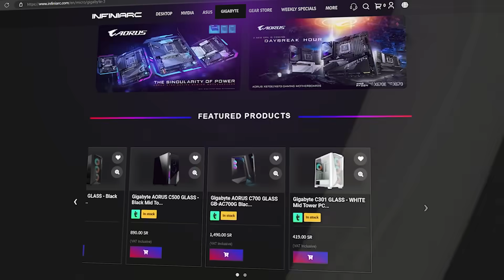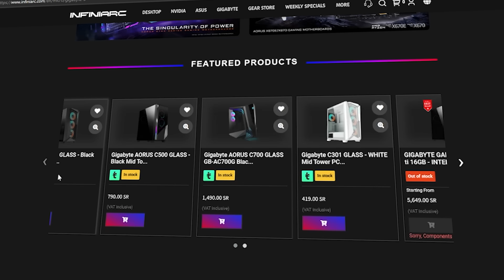فاجأني شونق وجاب لي سيارة أحلامي 😍🔥!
لا تنسى تستخدم كودي في متجر باور : ROB
وكودي في ايبك قيم : RO1